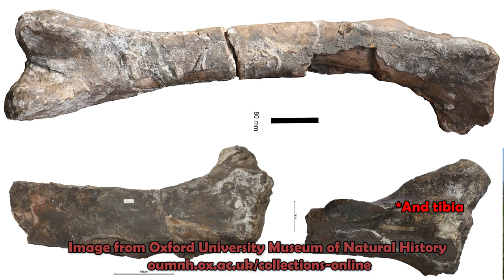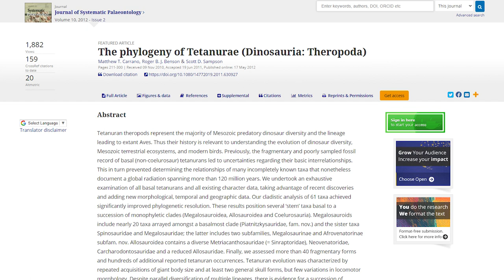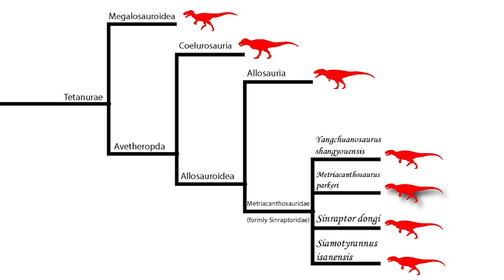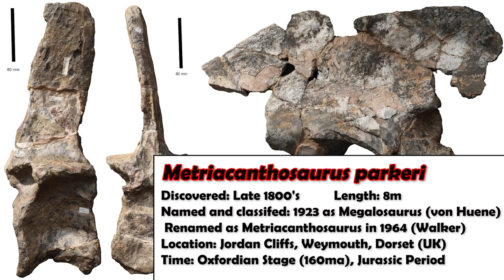Dorset Hunters Part 2: Metriacanthosaurus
Part 2 of my Dorset Hunter series, and in this video I look at the Jurassic theropod Metriacanthosaurus.

Sources Include:

The Dinosauria (2nd ed.), edited by David B. Weishampel, Peter Dodson
and Halszka Osmolska, (2004) University of California Press

British Geological Survey Maps (2020)

Dinosaurs of the British Isles, Dean R. Lomax & Nobumichi Tamura (2014),
 Siri Scientific Press

Carrano, M. T.; Benson, R. B. J.; Sampson, S. D. (2012).  The phylogeny of Tetanurae
(Dinosauria: Theropoda).  Journal of Systematic Palaeontology. 10 (2): 211–300

 data.nhm.ac.uk

Oxford University Museum of Natural History data portal for the fossil images oumnh.ox.ac.uk/collections-online

Video game footage from Jurassic World Evolution

Music is Journeyman by Aakash Gandhi
and Touching Moment by Wayne Jones